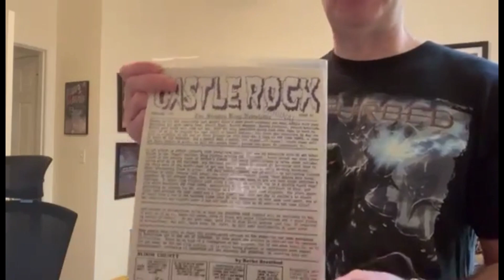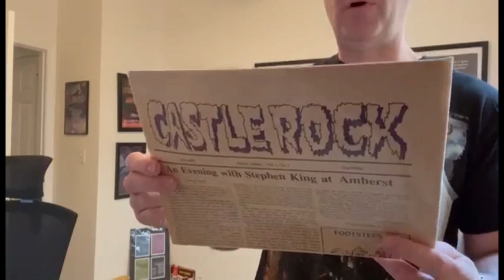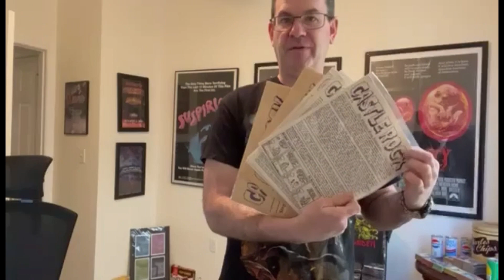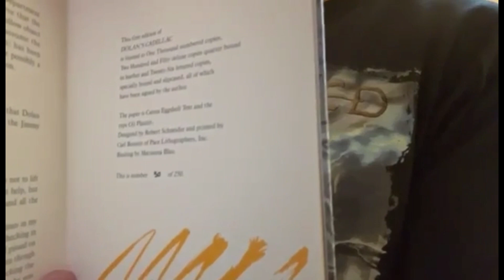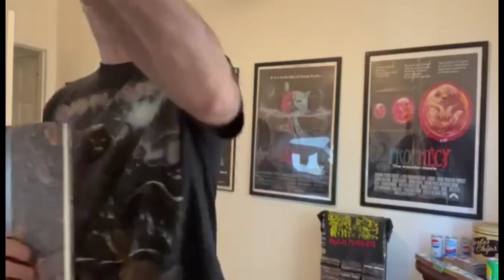Stephen King - Dolan's Cadillac - First Appearances & Signed/Limited Editions (SK Rare & Remarkable)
In this video SK super collector Noah shows the first appearances of SK's novella "Dolan's Cadillac," published in five parts in the SK newsletter, Castle Rock, in 1985.  In addition, we take a look at two states of the signed/limited edition released by Lord John Press in 1989.

0:00 Intro
0:10 First Appearances
2:32 Numbered State
3:35 Deluxe State